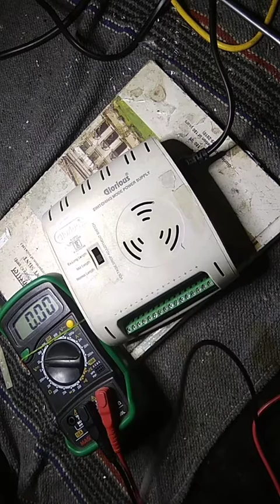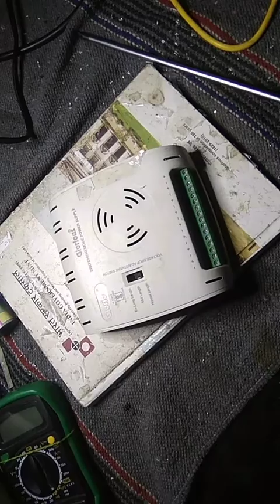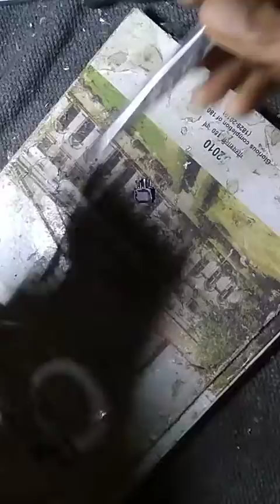Glorious switch sorting problem ! cctv power supply repair ! glorious switch model no. gps-08c!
cctv power supply low voltage problem ! UPC-CC108 power supply repair! cctv power supply repair

modular socket repair
crabtree switch replacement
legrand switch repair
32a d.p switch repair
32a switch repair
how to replace modular switch
anchor penta switch fitting
how to repair extension board switch
switch repair telugu
anchor socket repair
havells switch repair
anchor penta modular switch repair
anchor switch repair
anchor switch replacement
.repairing